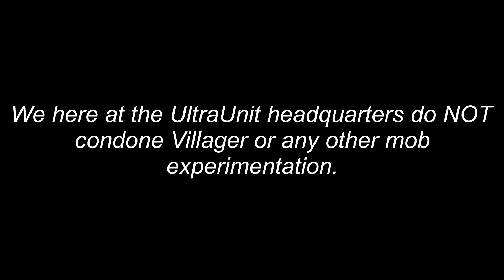THE PILLAGING - "BALANCE HAS BEEN RESTORED" - EPISODE 9 (MINECRAFT 1.14.1 SMP)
"Perfectly balanced as all things should be!"

Hello everyone and welcome to “The Pillaging”! This series is going to take place in the newest version of Minecraft; 1.14.1 (and beyond). But wait, it's not just gonna have me in it. Yes, that’s right I’m join in this new adventure with a few interesting individuals named Erik (TalknGame), and Yuna (LadyKnifing). As we progress through the 1.14 world, we will also be doing fun pranks, challenges, etc. along the way. Hope you all are ready for this exciting new chapter on the channel!!